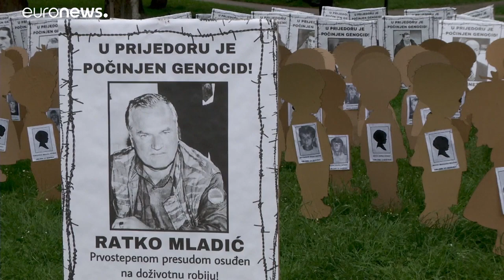Második világháborús bűnökkel vágott vissza a horvátoknak a szerb elnök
Alekszandar Vucsics arra reagált, hogy a horvát külügyminiszter Szerbia unió csatlakozási folyamatában felvetette, hogy a taggá váláshoz Szerbiának népirtásként kell elismernie a srebrenicai mészárlást.